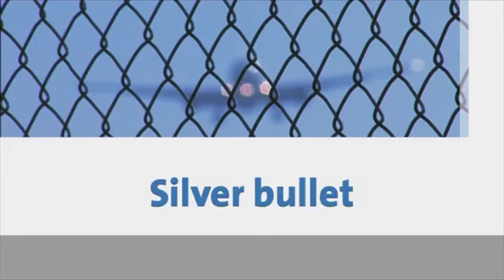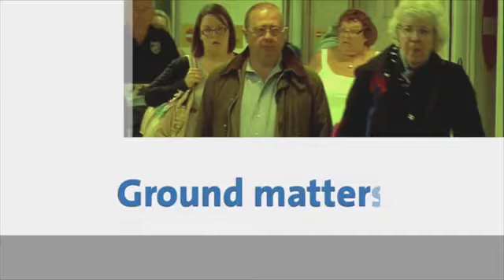Andrew Tessler on The Travel Gold Rush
This is the first release from a series of video interviews with industry experts on The Travel Gold Rush report

The Travel Gold Rush 2020, outlines how the travel sector can better ride the global economic rollercoaster and secure future growth and profitability. Pointing to the death of traditional airline cabin classes; the rise of face-to-face agents; the dominance of Asia; the decline of business class and the importance of delivering a total travel experience, the study provides new thinking and innovative scenarios to support the future of travel.

The report was developed by Oxford Economics, a prominent economic forecasting consultancy, and commissioned by Amadeus, a leading travel technology partner and transaction processor for the global travel and tourism industry.

Based on macroeconomic forecasts and extensive input from key industry experts across airlines, travel agents, think-tanks and international organisations, the report details new revenue opportunities, drivers of profitability, new models for delivering services and the changes in traveller tastes set to influence the future of the industry.